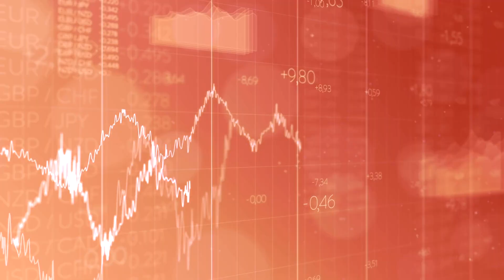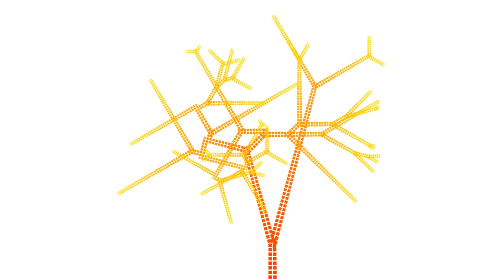Libra Horoscope 2024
Join us as we unveil the 2024 horoscope predictions for Libra! In this insightful video, we will be exploring what the universe has planned for the balanced and charming Libran. From love and relationships to career and personal growth, get ready to align your energies and plan your year with the wisdom of the stars!